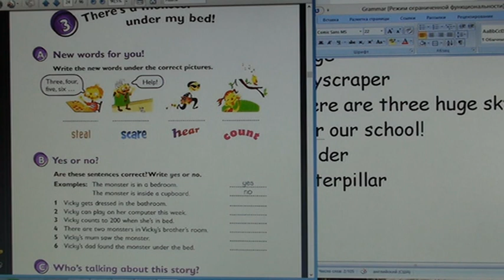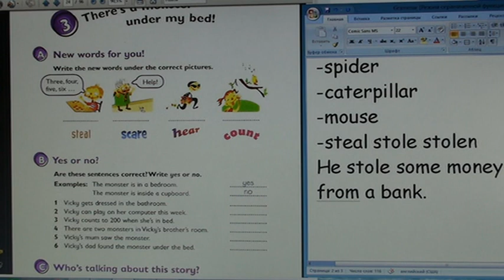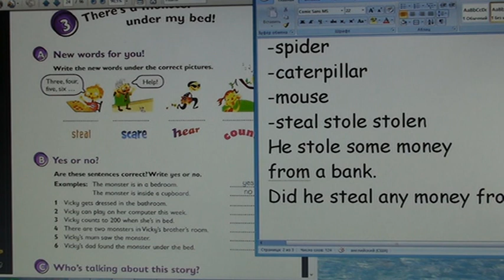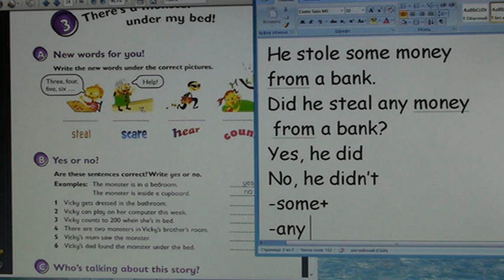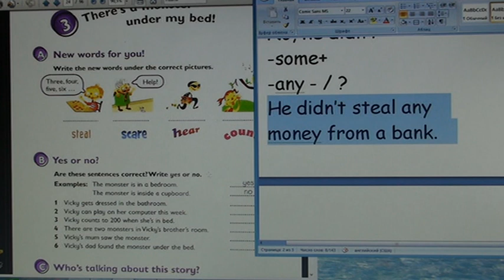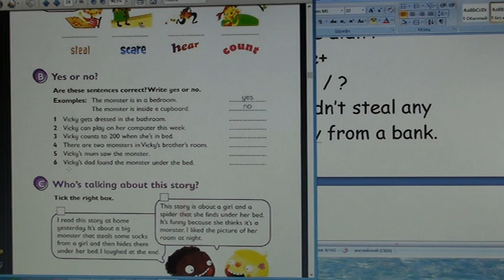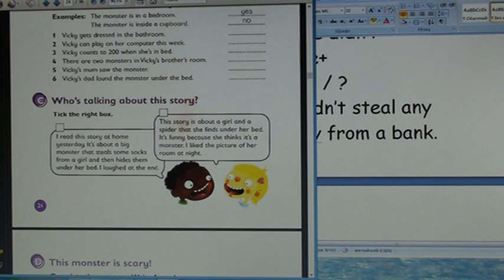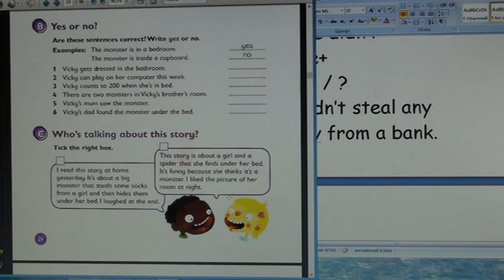94 Школа английского языка в Пушкино _ Дистанционное образование _ Урок 94 (возраст 9…11 лет)